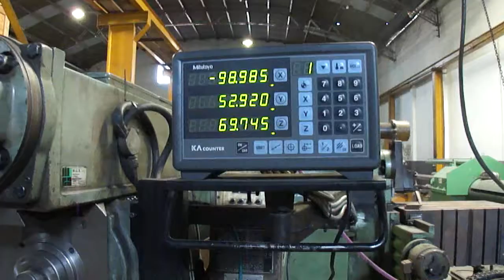M4H00078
Fresadora Nº 2 tipo universal con pantalla digital.--perfecto funcionamiento--
Machcenter SRL--machcenter19502gmail.com
Emilio Cancelliere